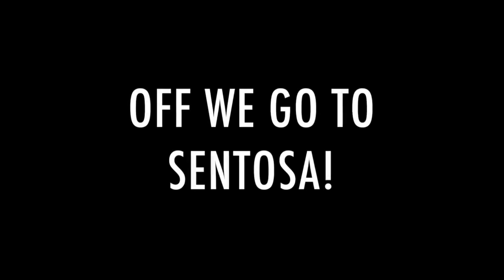Beach girls having fun in Singapore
Filipinas having fun and galore on the beach of Singapore. Metro ride to the beach gives a glimpse of few tourist places dotting the singapore city sides. You can catch a cool sunset on the beach and party until late evening. The beach's name is Siloso.

//  CHECK OUR OTHER VIDEOS BELOW  \\